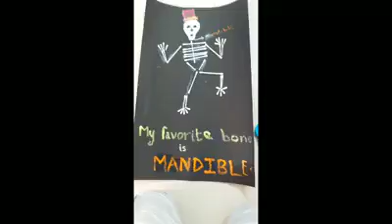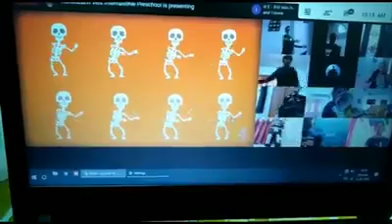Every single BONE in my body is Happy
🚩🙂 A Boney day indeed!!!💀
The students of Grade 3 had a virtual dance party to celebrate all our incredible Human Bones 🦴😁
The students along with the teachers dressed up as skeletons and all the students spoke about their favorite bone. 💀